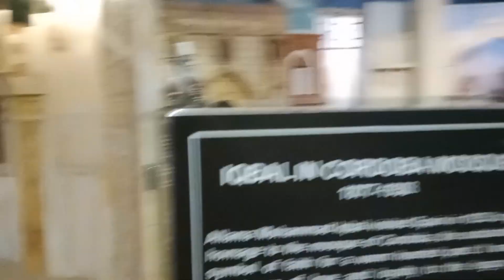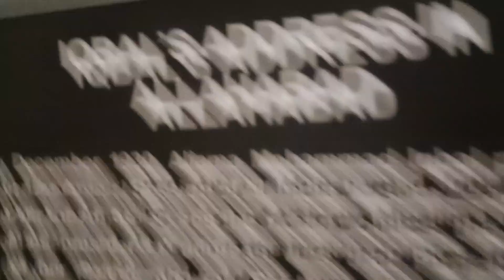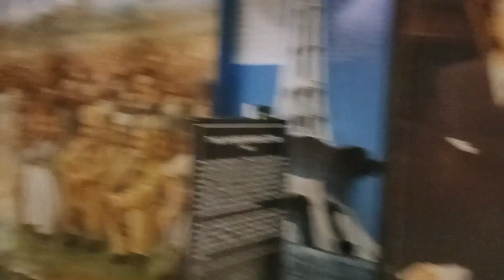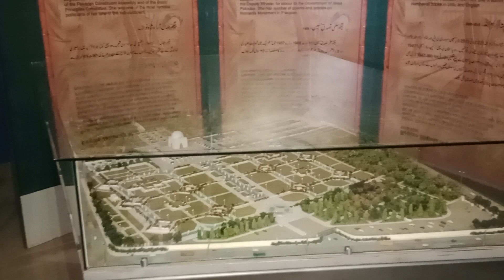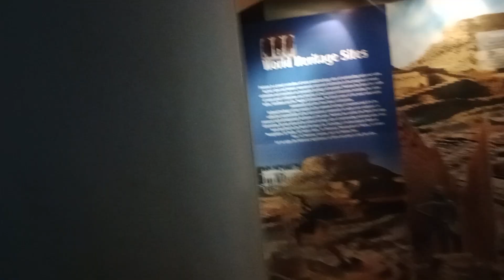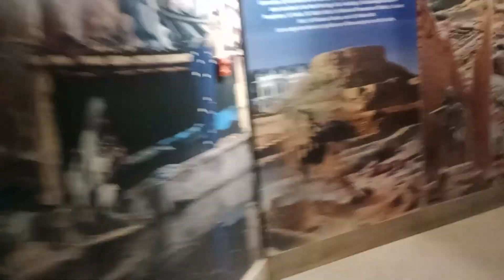Pakistan Monument Museum Islamabad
The Pakistan Monument Museum, also known as the Pakistan Monument and Heritage Museum, is a significant cultural and historical landmark located in Islamabad, the capital city of Pakistan. The museum is situated at the base of the iconic Pakistan Monument, which is a national symbol of Pakistan.

The Pakistan Monument Museum was established to showcase and preserve the rich heritage, history, and culture of Pakistan. It serves as a tribute to the people who sacrificed their lives for the independence of Pakistan and showcases the country's diverse cultural heritage.

The museum consists of several galleries and exhibition halls that display a wide range of artifacts, documents, photographs, and interactive displays. These exhibits cover various aspects of Pakistan's history, including the Pakistan Movement, the struggle for independence, and the cultural diversity of the country's provinces and regions.

Visitors to the museum can explore exhibits on ancient civilizations that once thrived in the region, such as the Indus Valley Civilization, Gandhara, and the Mughal Empire. There are also displays highlighting the achievements of prominent personalities in the fields of science, arts, literature, and sports.

The Pakistan Monument Museum provides an immersive experience for visitors, allowing them to learn about the country's history and cultural heritage in an engaging and interactive manner. The museum's architecture itself is noteworthy, with its unique design inspired by Islamic and Mughal architectural styles.

In addition to the museum, the Pakistan Monument complex also features beautiful landscaped gardens, reflecting pools, and a panoramic viewpoint that offers a stunning view of Islamabad and the surrounding Margalla Hills.

Overall, the Pakistan Monument Museum is a must-visit destination for both locals and tourists interested in learning about Pakistan's history, culture, and heritage. It provides a comprehensive overview of the nation's past and serves as a reminder of the struggles and achievements that have shaped Pakistan into what it is today.